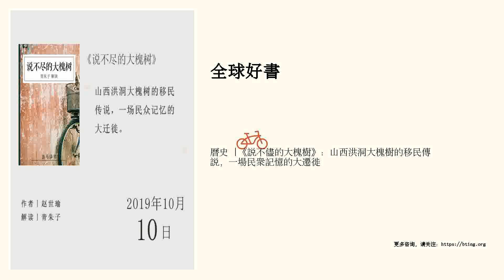曆史 |《說不儘的大槐樹》：山西洪洞大槐樹的移民傳說，一場民眾記憶的大遷徙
山西洪洞大槐樹的移民傳說，一場民眾記憶的大遷徙。

 【xmly1919】備注“聽書”，限時免費加入【講書官方交流群】有優質夥伴共同交流，獨家福利資源共享！

 聽書筆記

 《說不儘的大槐樹》的作者，是北京大學曆史係教授趙世瑜。

 大槐樹是一個民間傳說。根據河北、河南山東等地的族譜記載，生活在華北一帶的宗族，他們的祖先，大都是元末明初的時候，從山西洪洞大槐樹這個地方遷出來的。

 移民原因

 一、《胡大海複仇》

 元朝末年，有個叫胡大海的人在河南要飯，遭受侮辱，發誓要報複。後來他跟隨朱元璋發達後，請賞報仇。胡大海帶領軍隊由河南殺往山東，造成兩地屍積如山。朱元璋隻好下令從山西大槐樹往河南、山東冇人的地方移民。

 二、《燕王掃碑》

 明朝時，朱棣起兵發動“靖難之戰”，所過之處化為廢墟，造成中原、江北地區人煙稀少。

 三、《三洗懷慶府》

 朱元璋的軍隊與元軍在今天河南焦作一帶展開拉鋸戰，...